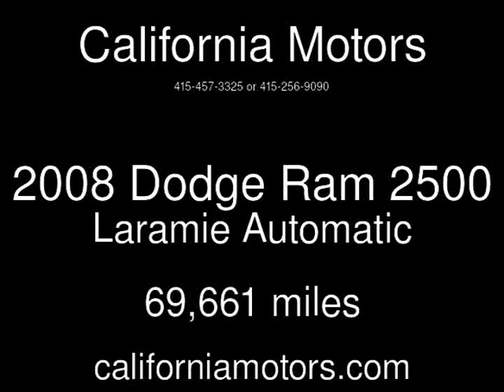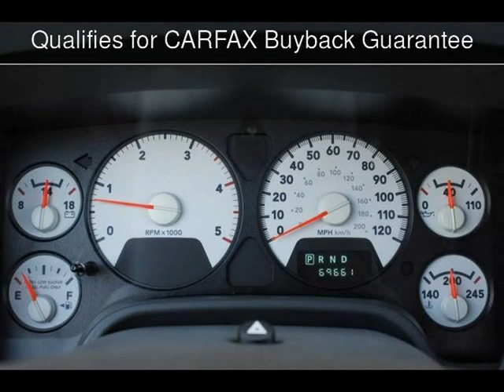2008 Dodge Ram 2500 Laramie Used Cars - San Rafael,California - 2013-04-26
See more details about this used car This 2008 Dodge Ram 2500 Laramie with 69,661 miles is for sale at California Motors.